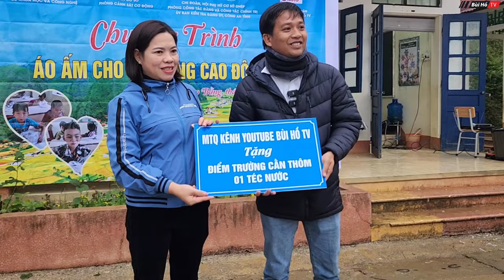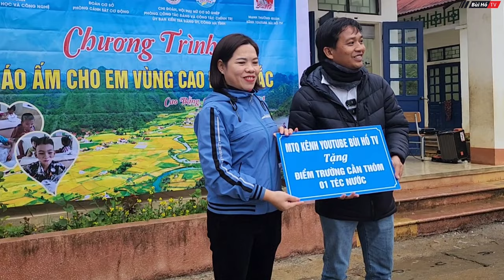Những chiếc áo ấm được trao kịp trước Tết cho trường học trên ngọn núi ở Cao Bằng | Bùi Hồ TV